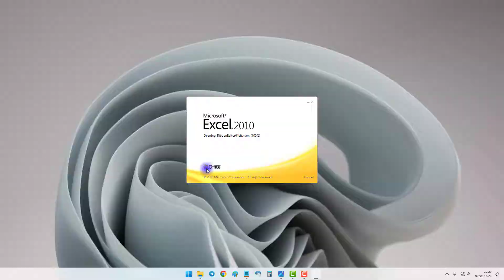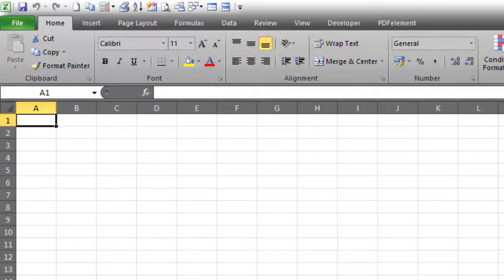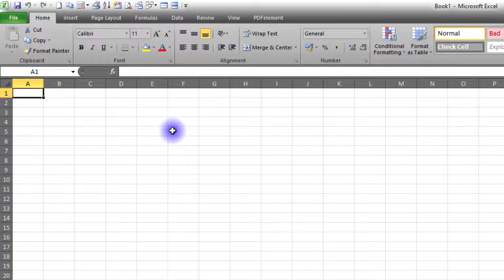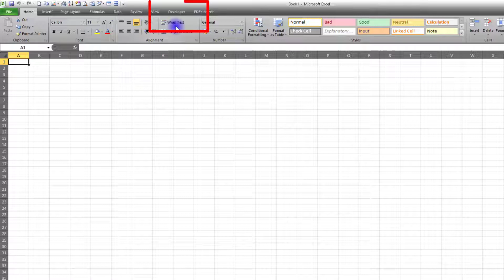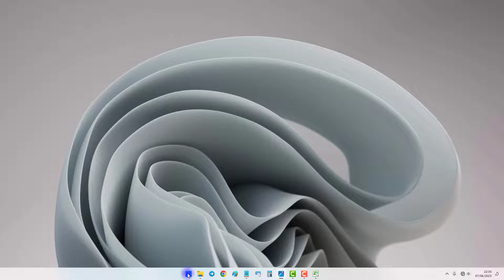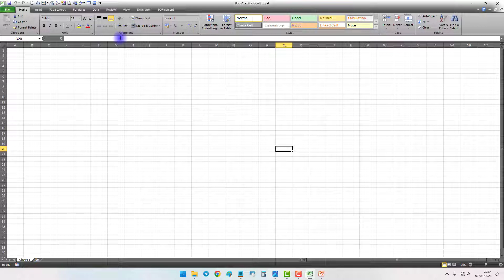Ternyata Gampang, CARA MEMUNCULKAN TAB DEVELOPER MICROSOFT OFFICE 2023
CARA MEMUNCULKAN TAB DEVELOPER DI MS OFFICE

Video kali ini akan saya bahas bagamana cara memunculkan tab developer atau menyembunyikannya di microsof office  baik itu excel, word atau powerpoint.

Tab developer ini banyak manfaatnya, sperti membuat macro vba untuk suatu pekerjaan tertentu lebih simple dan cepat.

Demikian tutorial cara menampilkan atau menyembunyikan tab developer di microsoft office, semoga bermanfaat.